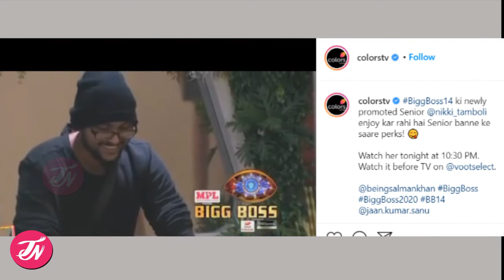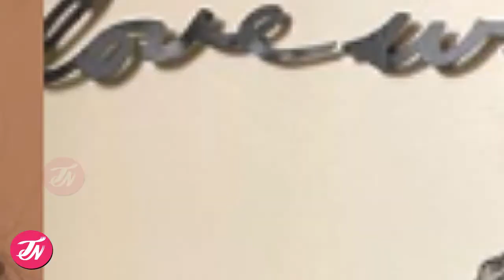Nikki Tamboli Gets Body Massage By Jaan Kumar Sanu After She Appointed As Senior In Bigg Boss 14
Nikki Tamboli Gets Body Massage By Jaan Kumar Sanu After She Appointed As Senior New Boss Of The House.Jaan Kumar Sanu give body massage to Nikki Tamboli In Big Boss 14.